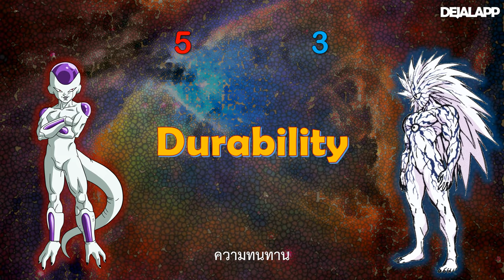Frieza VS Boros | VS Anime - EP46 [ซับไทย]